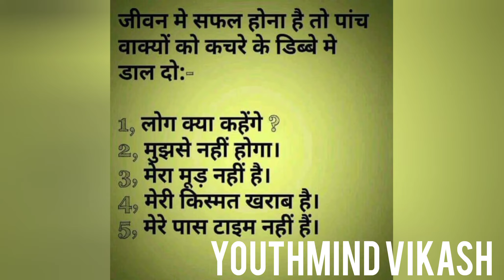business motivation best Powerfull motivation,,YouthMind Vikash Gautam,,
business motivation YouthMind Vikash Gautam